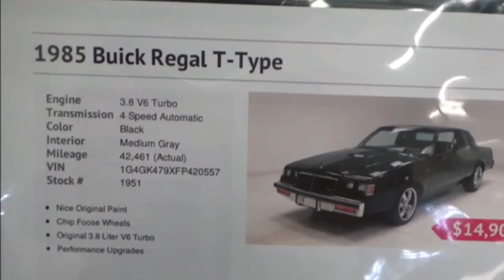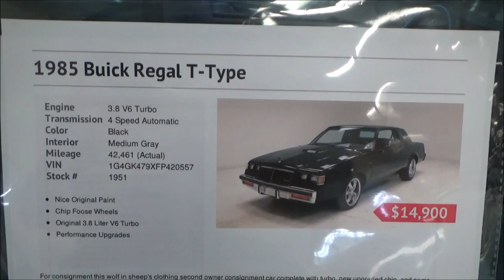1985 Buick Regal T Type G Body Dreamgoatinc Classic Muscle Car Video